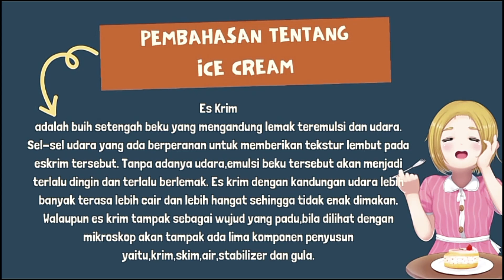Projek A3 Avocado Ice Cream Tanpa Freezer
Assalamu'alaikum wr. Wb Hi guyss kami dari kelompok 3 kelas XIA akan membuat ice cream dengan cara yang mudah loh.Nah pembuatan Ice cream ini berhubungan dengan materi yang dibahas yaitu "Sistem Koloid".

Kita akan membuat Ice cream dengan rasa yang jarang ditemukan, yaitu menggunakan bahan utama buah alpukat dan cara pembuatannya sangat mudah dan sederhana kok bisa? 😨

Ice cream ini bisa dijadikan untuk usaha loh, modal minim untung maximum.

Kami harap video  ini bisa mengedukasi para penonton yang menontonnya.

Nama Anggota :
1.Nasyaveratu Lyvina
2.Putri Amelia
3.Virany Aine N
4.Shakira Yusla
5.Rosly Dewi